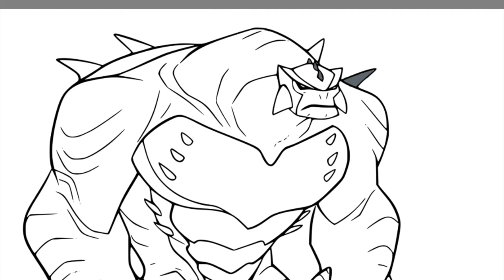Ultimate Humungousaur Ben 10 Coloring Pages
Today's video is all about how I digitally color Ultimate Humungousaur Ben 10. I had so much fun coloring this page.

The tablets I'm using:
🖍️ Similar Coloring Book: